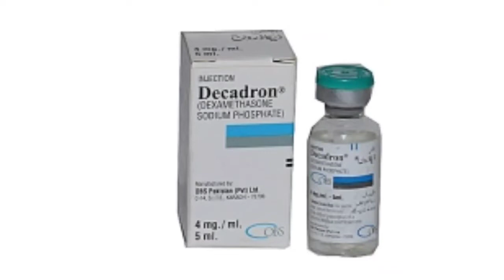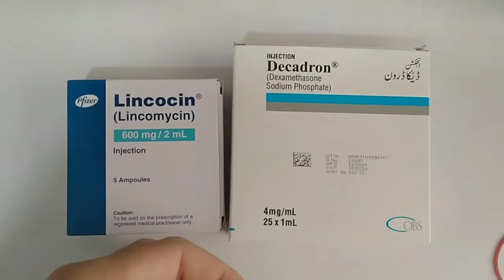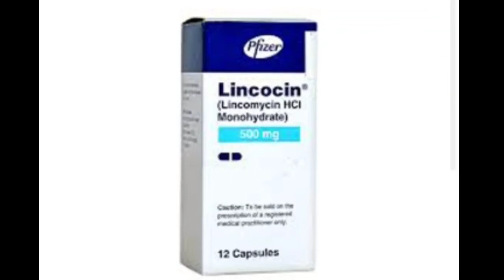Lincocin+Decadeon injection Dant Dard Ka Fori Ilaj |Teeth Pain Solution In Urdu|Teeth Pain Relief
سخت سے سخت دانت درد کا علاج
Dant Mein Dard Ka Fori Ilaj
 Teeth Pain Solution In Urdu Hindi Teeth Pain Relief

agr ap k Dant Mein Kisi bi qisam ka Dard ho ya zakham ho to in dono injection k istamal se bilkul khatam hojaynga.
in ko ap na 3din tak istamal karna ha.

1)lincocin injection uses in Urdu

2)Decadron injection uses in Urdu

in k elawa ap lincocin capsules bi leskthy ho.
1+1 bad